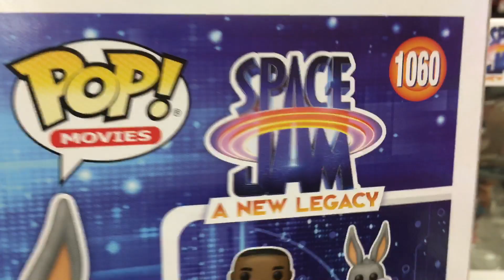Bugs Bunny and Lebron James Space Jam Funko Pops 1059 1060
Space Jam a New Legacy

Basketball
Lebron James
Bugs Bunner
Warner Brothers
Michael Jordan
Air Jordan